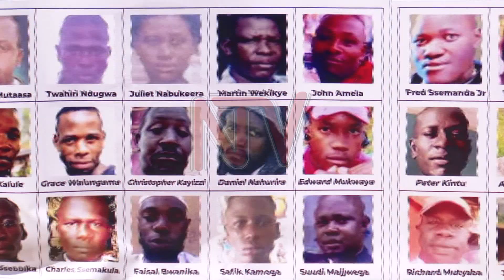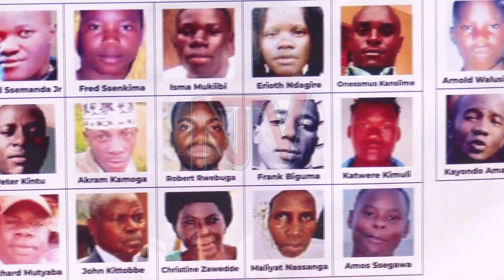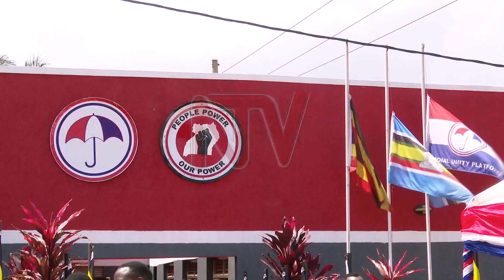NOVEMBER RIOTS ANNIVERSARY: NUP renews calls for justice for victims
Families of the victims who were shot and killed during the November 2020 Free Bobi Wine riots have renewed their calls for justice.

This was at an event held at National Unity Platform headquarters to commemorate the lives of the over 54 people who were killed ahead of the riot's anniversary this week.